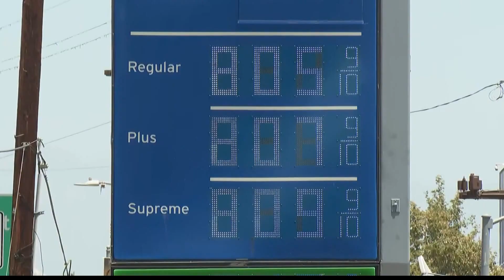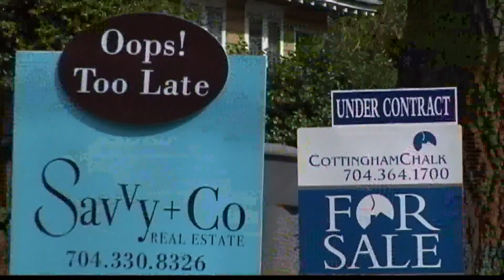Federal Reserve increases interest rates by their highest level in nearly three decades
These new interest rates will affect housing, specifically people looking for a home loan.